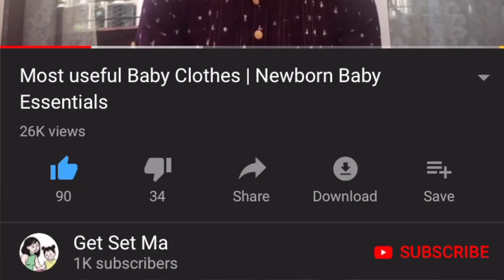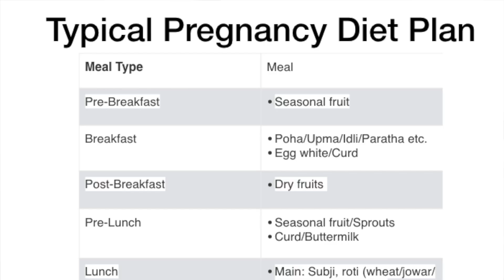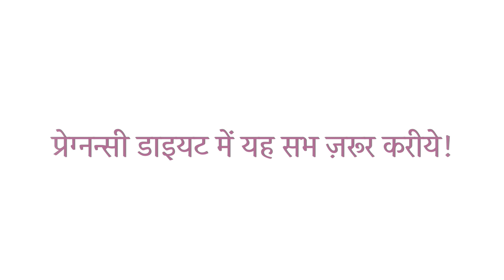Pregnancy Mein Kya Khaye | Indian Pregnancy Diet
Indian pregnancy diet kya hoti hai? Pregnancy main kya khaye?  Aap apna healthy vajan gain karne ke liye kya kha sakte hai jo baby ke vajan badhane mainbhi  madat karta hai. Kya aap ne ghee khana cahiye? Kya tali hue cheeze khani cahiye? Kya aap do logo ke liye khate hai?  Inn sab sawalo ke jawab aur pregnancy diet chart details le liye video jaroor dekhe.

Hume follow karne!

*We find the following baby products useful*
--Baby Diapers--
1. Cotton Nappies/Langot
2. Pampers Disposable Diapers
3. Superbottoms Cloth Diapers
4. Bumpadum Cloth Diapers
5. SmartBottoms Cloth Diapers

--Baby Diaper Rash Cream--
Organic India Cold Pressed Coconut Oil
Aquaphor Diaper Rash Cream
Sudocrem Cream

--Baby oil for massage--
1. Himalaya Baby Massage Oil
2. Kama Ayurveda Baby Massage Coconut Oil
3. Kama Ayurveda Baby Massage Oil
4. Forest Essentials Baby Massage Oil

--Baby Soap--
1. Sebamed Baby Soap
2. Aveeno Baby Body Wash
3. Cetaphil Baby Body Wash
4. Johnson's Baby Soap

--Baby shampoo--
1. Sebamed Baby Shampoo
2. Himalaya Baby Shampoo
3. Cetaphil Baby Shampoo

--Baby Moisturiser--
1. Aveeno Baby Lotion
2. Himalaya Baby Lotion
3. MamaEarth Baby Lotion
4. Cetaphil Baby Lotion

--Baby Toothpaste and Toothbrush--
1. Chicco Toothpaste (0-3 years)
2. Finger Brush
3. Chicco Tooth Brush
4. Colgate Kids Oral Care
5. Colgate Kids Toothbrush

--Newborn Baby Clothes--
1. Baby 2-Piece
2. Baby pajama
3. Baby Vest
4. Cotton bodysuit